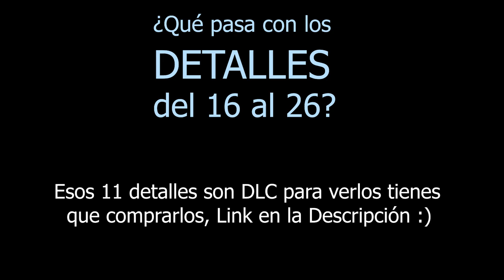TENNIS WORLD TOUR 100 Detalles ALUCINANTES!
💰DONACIONES💰 (para arreglar subir los detalles que me faltan xD)

➜Skype: "DonPjC"
➜Ps3 y Ps4: "Pj17103"
➜Steam: DonPjC

TORRE/Gabinete: Thermaltake Core X5 (verde)
CPU: Ryzen 7 1800X (dispación líquida)
GPU: Gtx 1080Ti (GIGABYTE AORUS)
Placa Base: Gigabyte X470 AORUS ULTRA GAMING-CF (AM4)
🎙Micrófono: Rode NT-USB (antes el Snowball)
Teclado: KROM Khaido
Ratón: Titanwolf 16400 dpi - 18 botones
Alfombrilla: Una de God of War
TV: 43" Hisense 4K (60fps)
WebCam: Logitec 922 (FullHD)